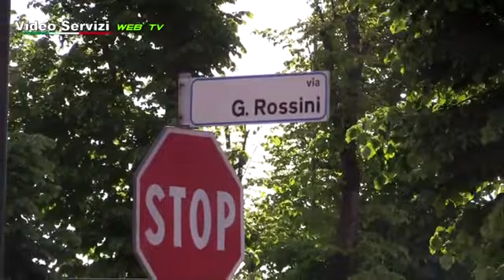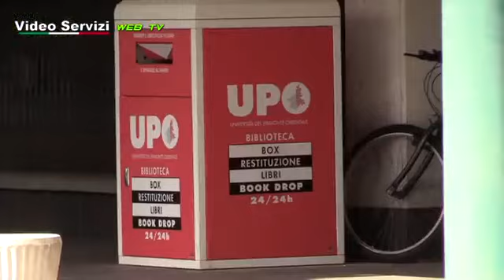Alessandria: prende forma il progetto del Campus Universitario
Alessandria: prende forma il progetto del Campus Universitario. E' stato firmato il primo accordo, per la creazione di un nuovo polo, di cui tanto si parla da anni.